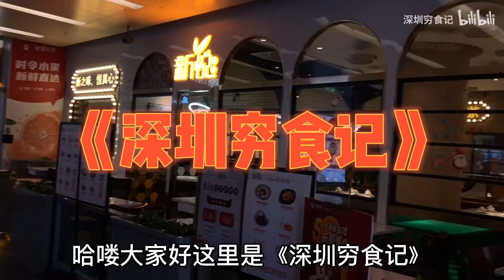大雄超爱的至尊五宝饭肉肉很扎实？【深圳穷食记】探店香港新悦茶餐厅